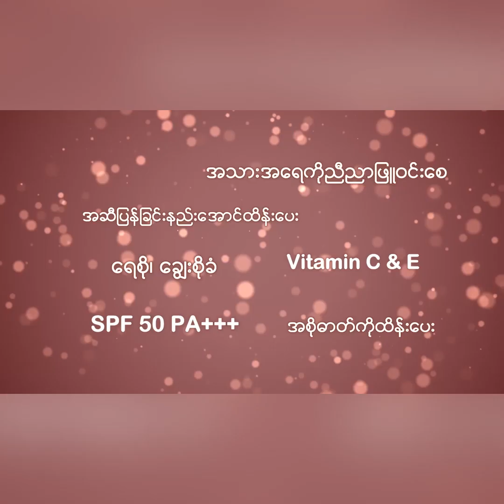2018 အကုန္မွာ အထူးျခားဆံုး သတင္းေတြ ရွိတယ္ ဆိုတဲ့ ေနျခည္ဦး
2018 အကုန္မွာ ပရိသတ္ေတြ အတြက္ အထူးျခားဆံုး
သတင္းေတြ ရွိတယ္ ဆိုတဲ့ Beauty Blogger ေနျခည္ဦၤး"